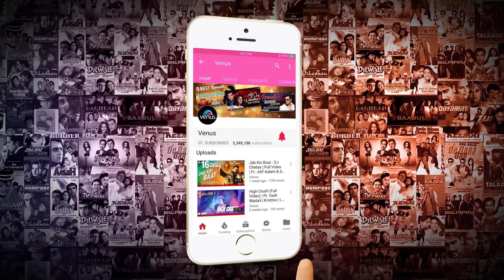Tu Shayar Hai Main Teri shayari Saajan movie Madhuri Dixit 1995